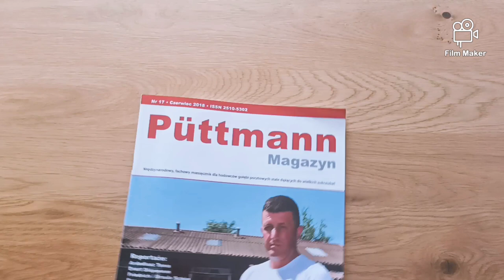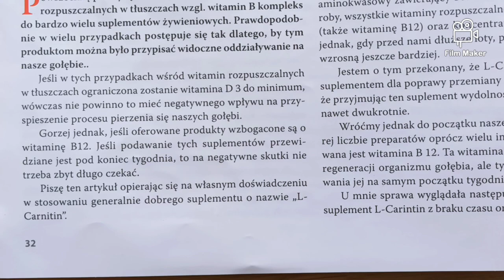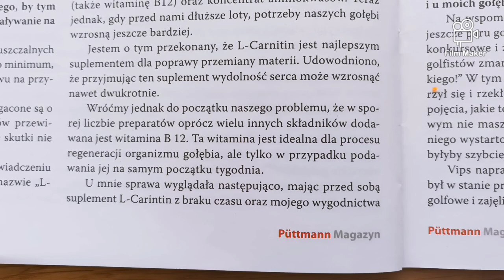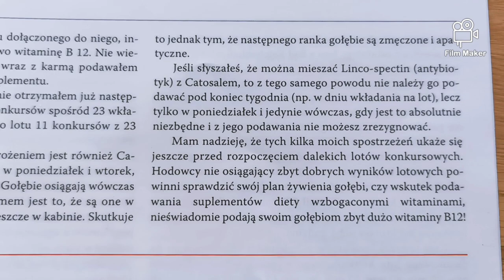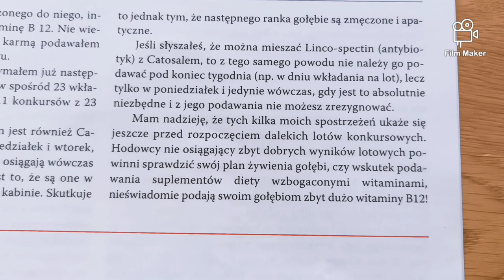Gołębie Pocztowe- Witamina B12 podajesz? Ten film zobacz-koniecznie.